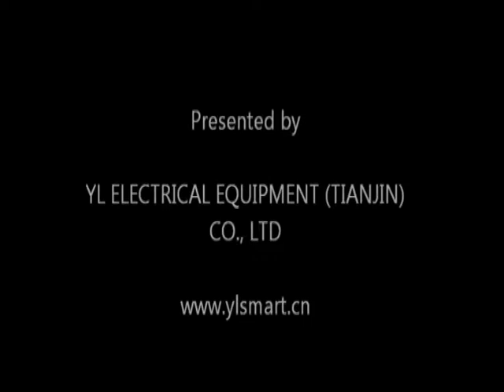Video Contactlss Card VIDEO Antenna Embedding Machine YAE 25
This machine is designed for embedding or implanting the copper wire onto INLAY middle sheets as per the designed track with advanced ultrasonic technology.
It is well known as the most reliable and economical machines in INLAY sheet production.
 Mitsubishi 3-axis servo control and MOXA motion control system are applied in the control system to ensure high position precision.
The antenna shape and size can be easily designed in AUTOCAD software.
The special worktable design is available to ensure that various sheet layout (3×8/4×8/5×5) can be embedded in the same machine.
 The antenna embedding applies the advanced ultrasonic technology in order to ensure good embedding result and high efficiency.